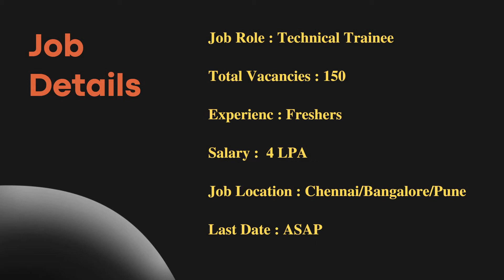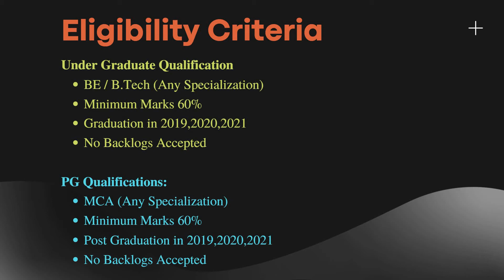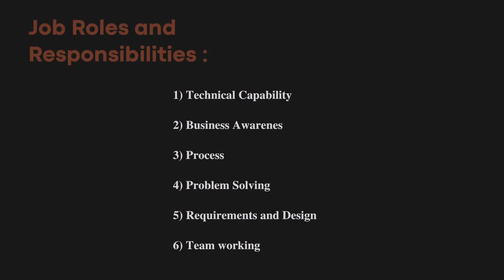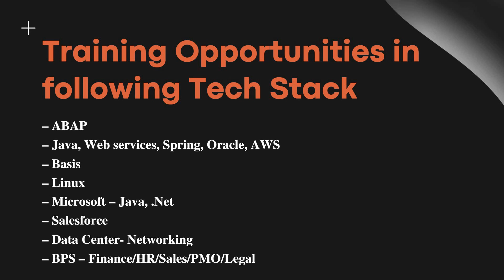Fujitsu Off Campus Hiring Freshers for the Role of Technical Trainee | Software | Developer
Company Name : Fujitsu Limited
Job Role :  Systems Design trainee/Test trainee/Application Developer trainee/Project support trainee
Salary : 4 LPA
Experience : Freshers

About the Company :
# Fujitsu Limited is a Japanese multinational information and communications technology equipment and services corporation, established in 1935 and headquartered in Tokyo.
# Fujitsu is the world's sixth-largest IT services provider by annual revenue, and the largest in Japan, in 2021.
# The hardware offerings from Fujitsu are mainly of personal and enterprise computing products, including x86, SPARC and mainframe compatible server products, although the corporation and its subsidiaries also offer a diversity of products and services in the areas of data storage, telecommunications, advanced microelectronics, and air conditioning.
# Fortune named Fujitsu as one of the world's most admired companies and a Global 500 company.
# Fujitsu is listed on the Tokyo Stock Exchange and Nagoya Stock Exchange.